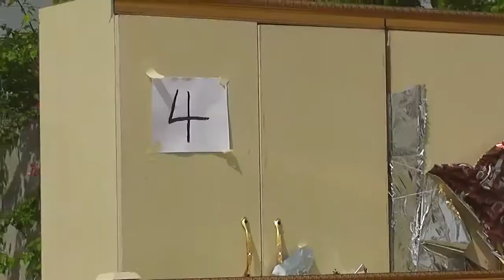Bikin Iyalan Gidan Sen, Kabiru Garba Marafa